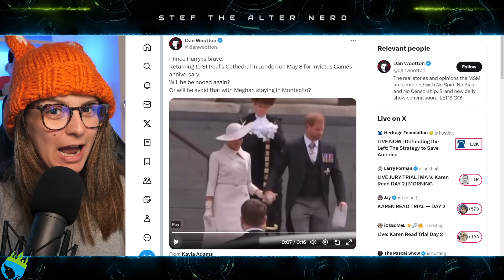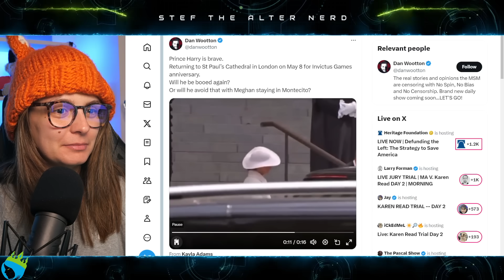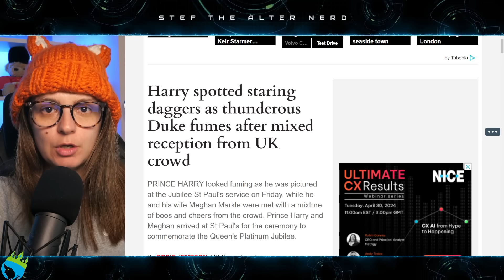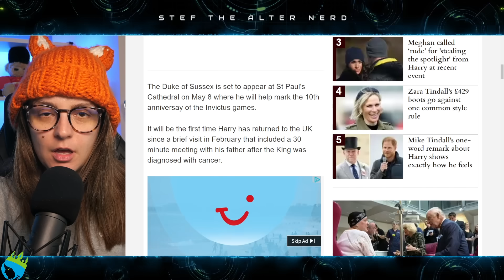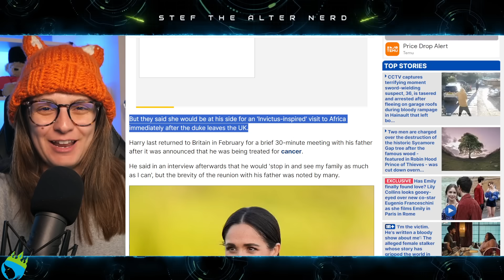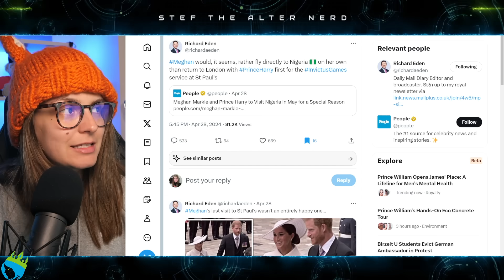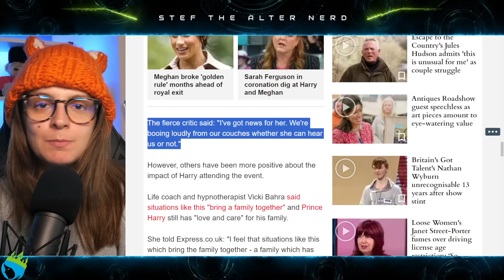Meghan Markle MAJOR SPLIT From Prince Harry REFUSING to Attend UK Invictus Games!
Excerpt from The Express
Meghan Markle snubs UK as she won't join Prince Harry for Invictus Games service
Meghan Markle will instead jet off to Nigeria for an "Invictus-inspired" visit.
Meghan Markle won't be joining Prince Harry in the UK for the Invictus Games ceremony, a spokesperson has confirmed.
Instead, the Duchess of Sussex will be flying to Nigeria for an "Invictus-inspired" visit.
The Duke of Sussex is set to appear at St Paul's Cathedral on May 8 where he will help mark the 10th anniversay of the Invictus games.
It will be the first time Harry has returned to the UK since a brief visit in February that included a 30 minute meeting with his father after the King was diagnosed with cancer.

Laters!